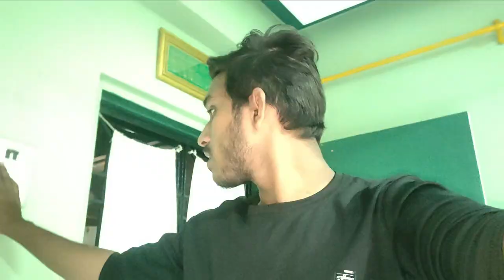Taiyaari Done 😍👍Aaban Inaya Khush Ho Gaye V-(115/1000)